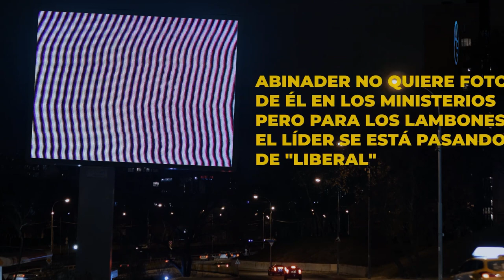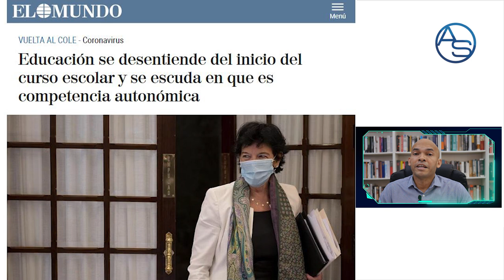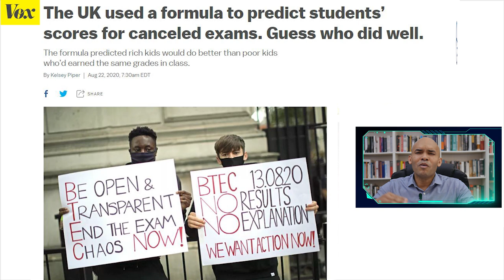El Gran Culpable no es Don Miguelo! El Sabotaje de Hipólito a Roberto Fulcar en la cara de Abinader!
Luis Abinader lucha contra todo un malestar cultural cuando pide que no se coloquen fotos suyas, es posible que Don Miguelo no sea el gran villano en el más reciente caso que toda República dominicana posa sus ojos sobre el artista urbano y, hay algo que Roberto Fulcar debe vencer para pasar con buena nota como Ministro de Educación!

La petición del Presidente Luis Abinader de que no se coloque foto suya en despacho alguno, el caso de Don Miguelo y el caso de Roberto Fulcar y su prueba de fuego con el año escolar!

0:56 analizamos la más reciente petición de Luis Abinader
2:02 Danilo Medina pidió algo similar
3:20 El Lambón en República Dominicana
3:36 Manuel para identificar al que no es mediocre en rd
6:12 Nos vamos con el Caso de Don Miguelo
7:02 El Malestar en república dominicana que se refleja con el caso Don Miguelo
11:05 el desafio de Roberto Fulcar
13: Lo que pasó en en Inglaterra
14:29 Como Hipólito Mejía puede dañarle todo a Roberto Fulcar!